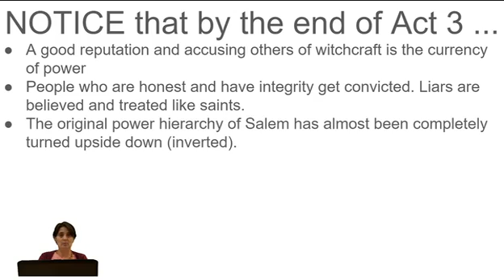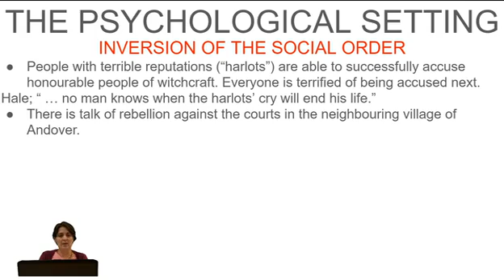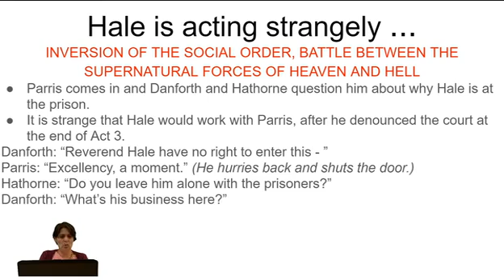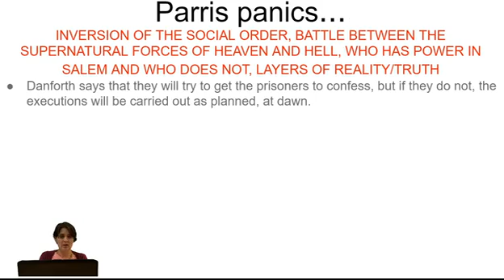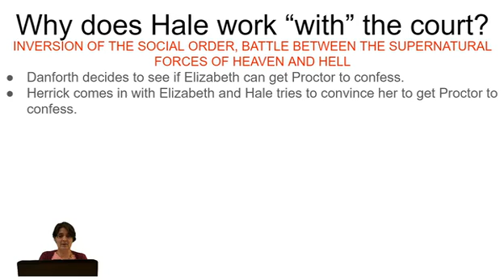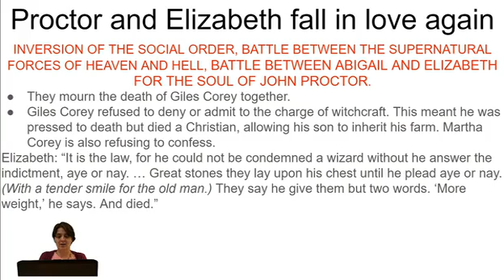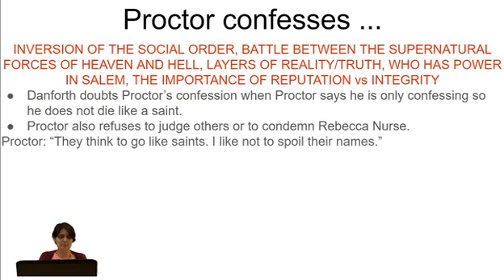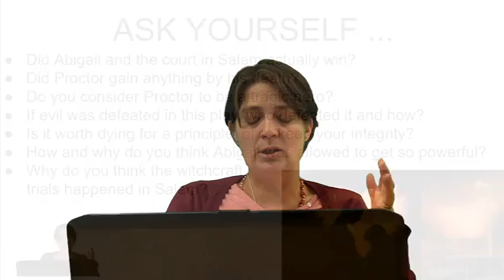8 Act 4 Plot, Themes, Images And Characters